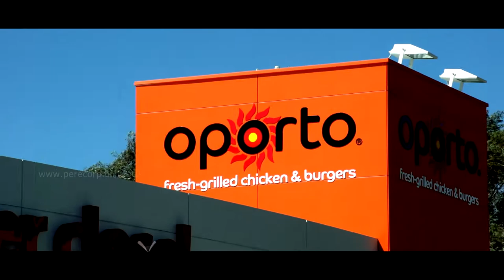ON THE RUN Hillbank Oporto Fun Day 2012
On The Run celebrated Oporto fun-day along with nova FM on 22nd Sept 2012